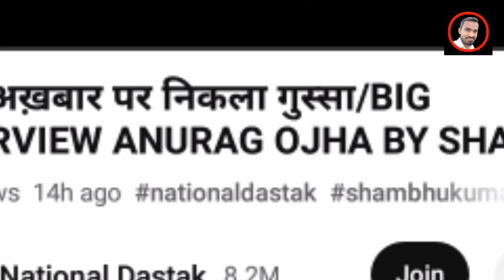राहुल गांधी के सामने से हटा कैमरा ओम बिरला की खोल दी पोल इधर कैमरा करो ?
Rahi gandi ke samne se hata camera om birala ki khopdi pol